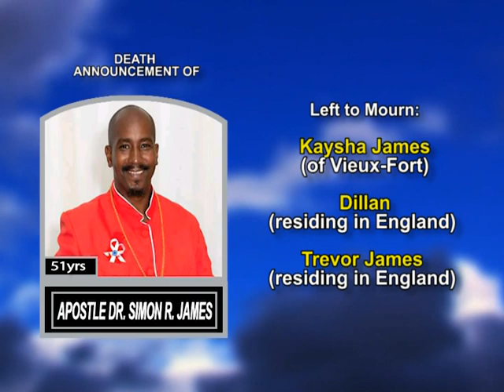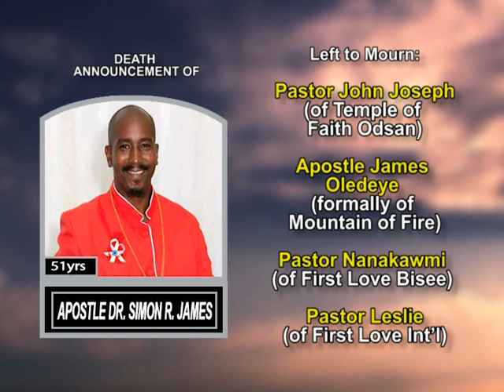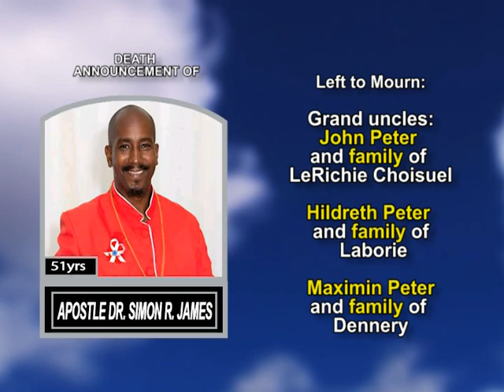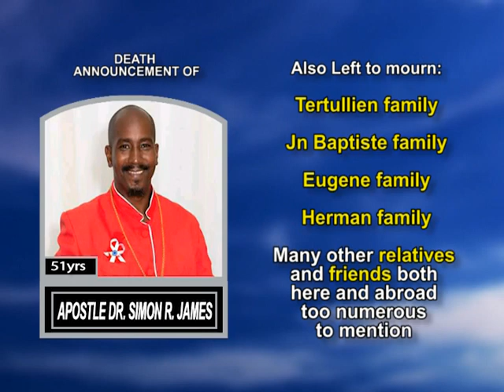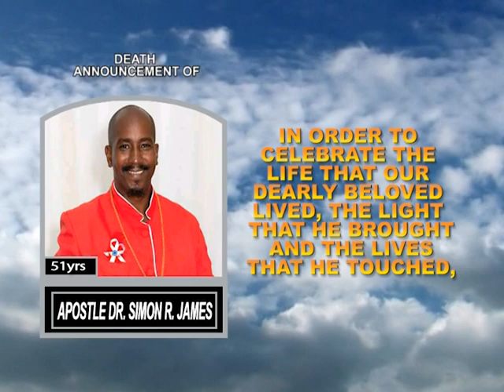Apostle Dr. Simon R James long